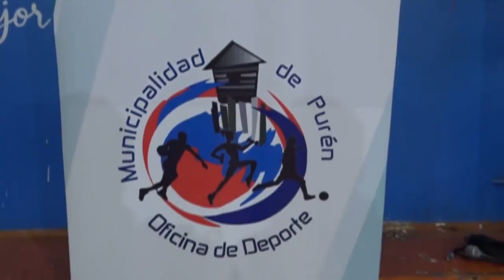Club de Ajedrez de Purén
Haciendo un llamado a toda la comunidad purenina, el Club de Ajedrez de Purén, con el apoyo de la Municipalidad, realizó una invitación a toda la comunidad purenina, para que este sábado 23 de julio, acuda a presenciar el primer Campeonato Abierto de Ajedrez de la comuna, al que se pueden inscribir desde niñas y niños hasta personas mayores, en tres categorías, y que se realizará en el Salón Patrimonial, a partir de las 16 horas. A continuación, en la siguiente nota audiovisual, las palabras del presidente de la agrupación, Mario Ulloa.